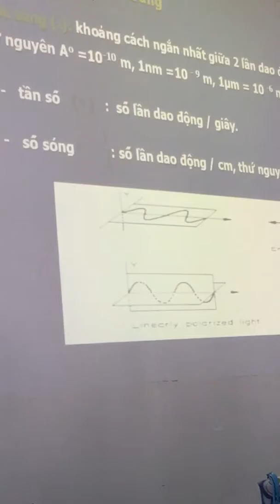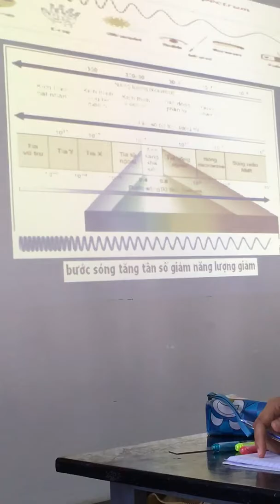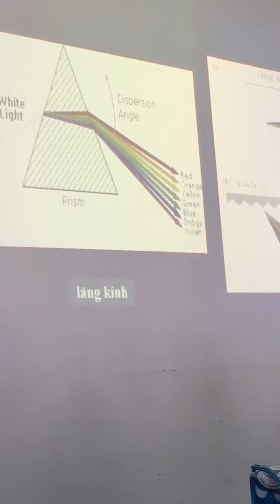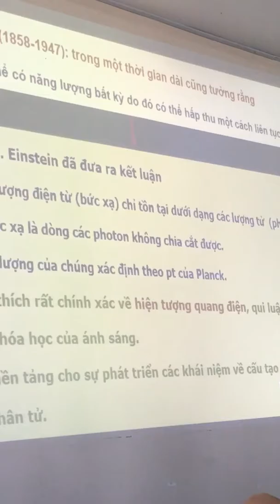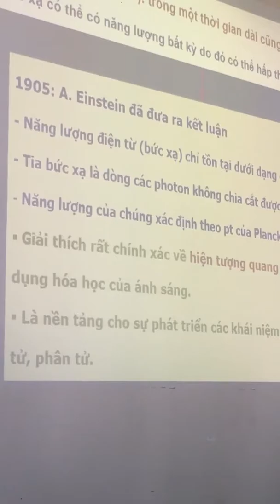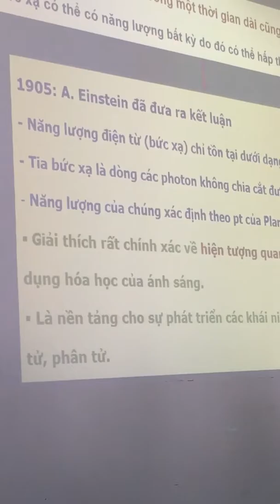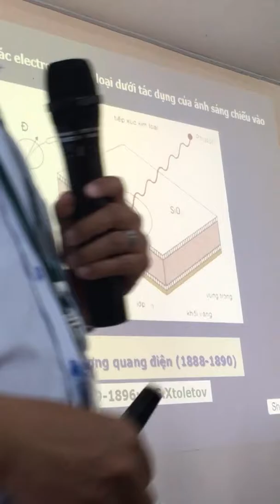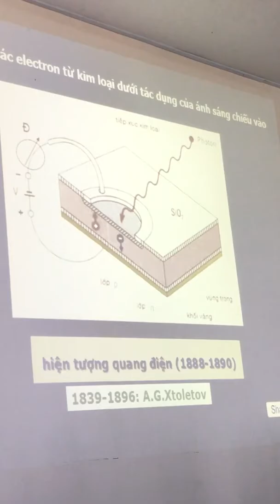Hoá phân tích- quang học part5